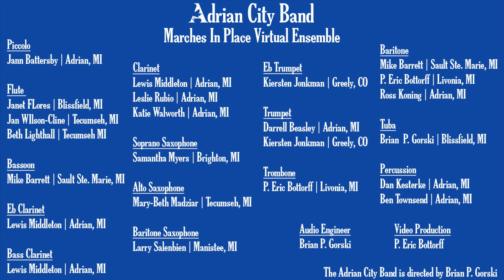Pink Lemonade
Written by A.J. Weidt, Arranged by R.E. Hildreth